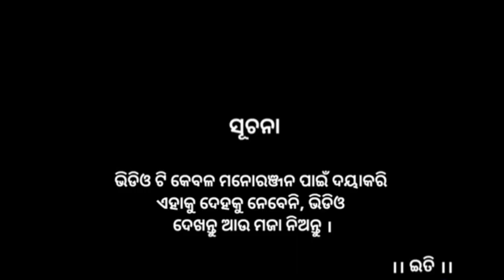Ama vitare kichi achi ki??? ❤mee puch puch patuchanty ki || Funny Dhenknalia Dyanel Mcd 😊😊😊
We are strictly aware about youtube copyright rules